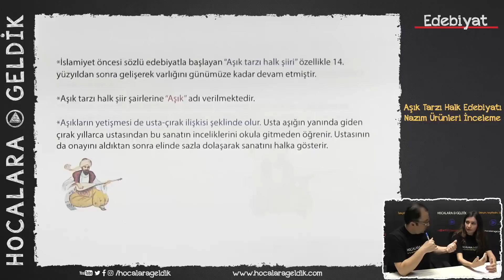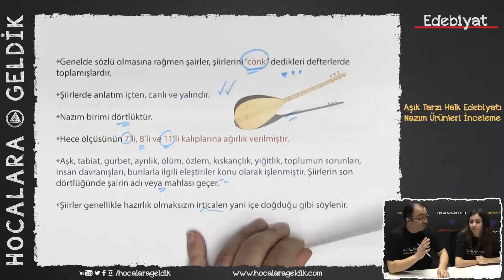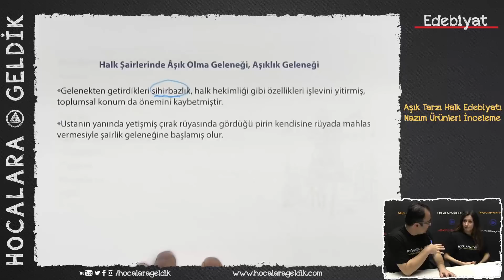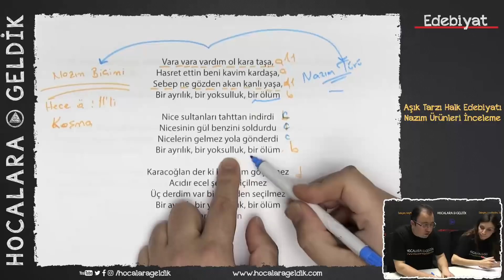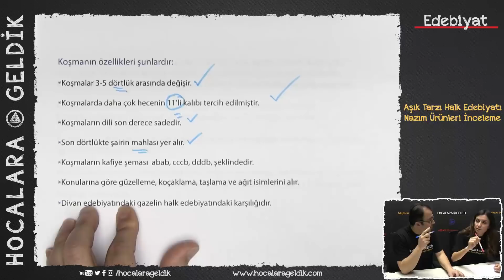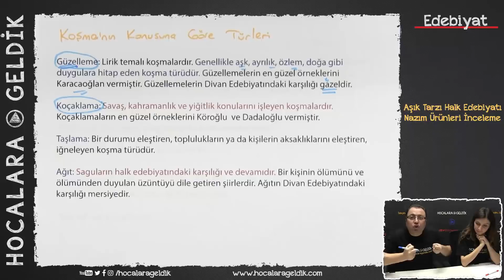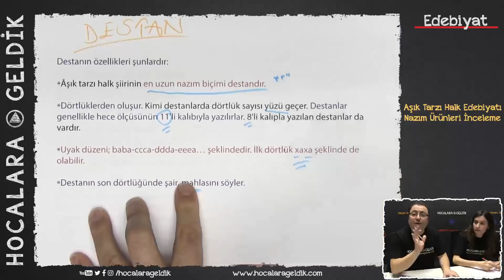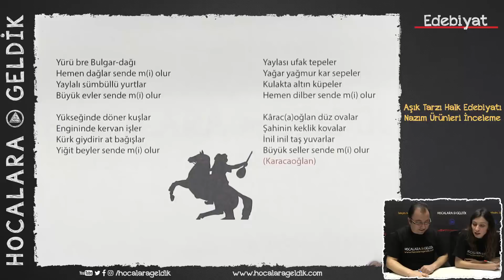Aşık Tarzı Halk Edebiyatı Nazım Ürünleri İnceleme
10.SINIF